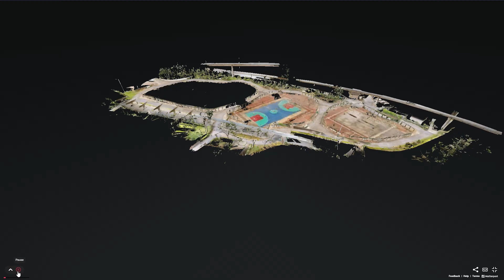Matterport of the Week สวนสุขภาพกัลปพฤกษ์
Dfine พาชมประสิทธิการทำงานของ Matterport Pro3 ที่สามารถสร้าง Virtual Tour ได้อย่างมีประสิทธิภาพ แม้ช่วงเวลาที่แดดจัด และอุณภูมิที่สูงสุดขีดก็ยังสามารถทำงานได้อย่างต่อเนื่อง

- สแกนพื้นที่แบบ 360 องศา
- สามารถสร้าง Virtual Tour ได้ด้วยตัวคุณเอง
- ประมวลผลโดยการอัพโหลดขึ้นเว็บไซต์
- สามารถทำงานในพื้นที่แดดจัดได้เป็นอย่างดี
- สามารถสแกนต่อเนื่องได้